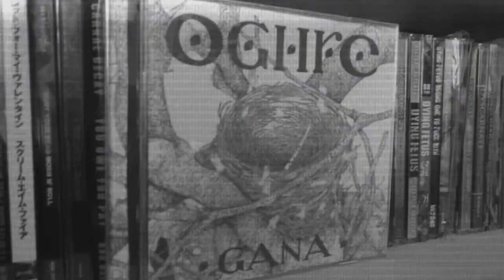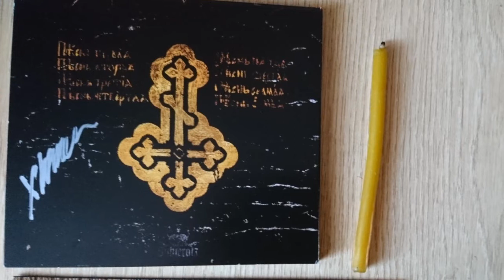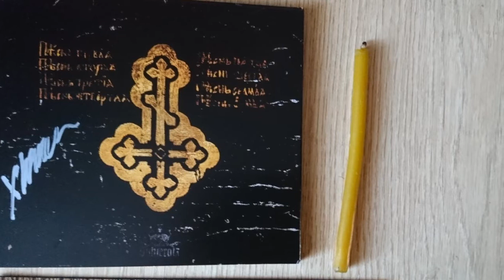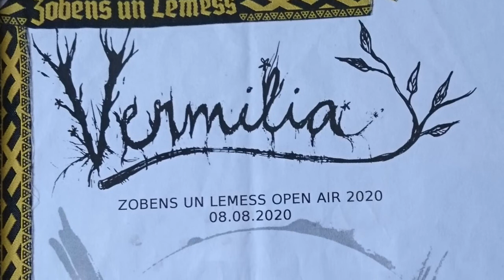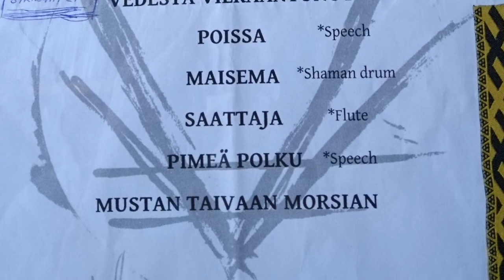ZOBENS UN LEMESS OPEN AIR 2020 Festivāla Atskats METĀLKĀSTS LV Podkāsts #94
Šajā epizodē atskatāmies uz vienu no 2020 gada lielākajiem pasaules festivāliem- Zobens un Lemess 2020, kas norisinājās Bauskā no 7.-9. augustam.
Paldies par šo fantastisko pasākumu organizatoriem un visām grup
am! (Iron Wings, Bestia, Thou Shell Of Death, Batushka, Delve, Everlust, Ryvendir, Leitis, Ukanose, Vermilia, Inokentijs Mārpls, Veliu Namai, Skyforger)

Klausies arî SPOTIFY!
Metālkāsts LV ir podkāsts latviešu valodā smagās mūzikas cienītājiem. Albumu apskati, dazādi topi, sarunas/intervijas, koncertu apskati u.c jaunumi